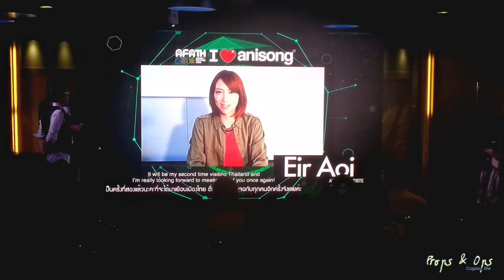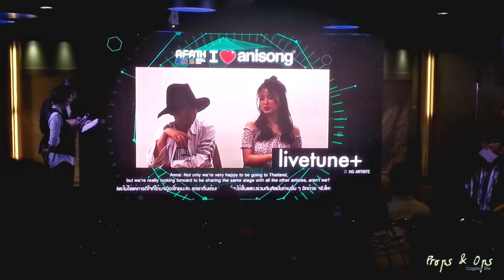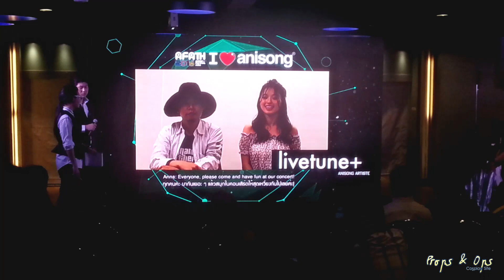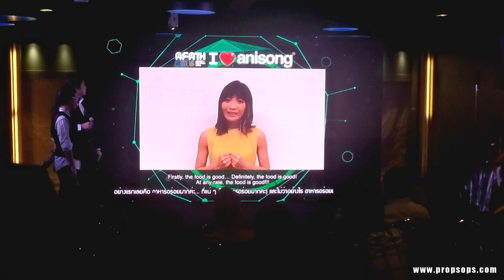แถลงข่าว AFATH2016 | ข้อความพิเศษถึงชาวไทยจากศิลปิน I Love Anisong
Scoop | สรุปครบไฮไลต์สุดฮือฮาในงานแถลงข่าวงานอนิเมแห่งปี AFATH2016

Message Video from I Love Anisong artists
from AFATH2016 Press Conference, 11th July 2016 @ animate Bangkok, MBK Center

ข้อความพิเศษถึงชาวไทยจากศิลปิน I Love Anisong
จากงานแถลงข่าว AFATH2016, วันจันทร์ที่ 11 กรกฎาคม พ.ศ.2559 ณ หน้าร้าน animate Bangkok

ข้อความจาก | Message from
- Eir Aoi
- GARNiDELiA
- Luna Haruna
- Suzuko Mimori
- livetune+
- May'n